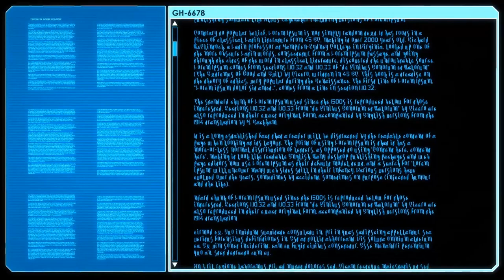Desastreuze keuzestress! | XCOMderdag #8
De laatste XCOMderdag van 2017! Tom trekt er nog een keertje (extra lang) op uit om aliens een kopje kleiner te maken, maar de moeilijkheidsgraad begint eindelijk wat meer tempo op te pakken. Speeltijd is voorbij, dit wordt het échte XCOM-werk...